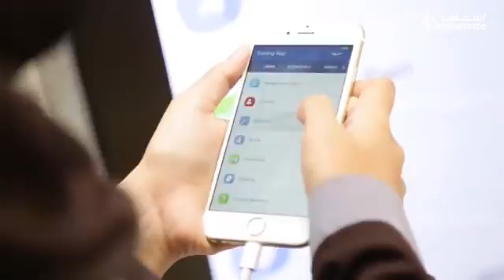Dubai Ambulance , featured in Gitex 2016